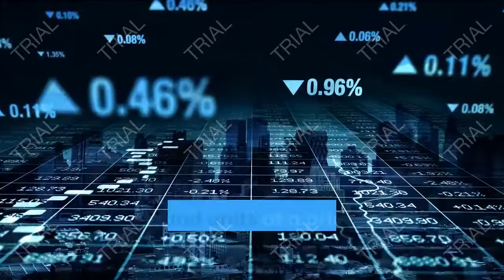IMG- How You can Make Money with MUTUAL FUNDS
HOW  YOU CAN MAKE MONEY WITH MUTUAL FUNDS

There are 3 ways you can make money with mutual funds.
1. INCOME. Income returns to the fund from stock dividends and bond interest.
2.Capital gains distribution. The price of the securities a fund owns may increase when the fund sells them, in which case it has a capital gain. The gains will be distributed back to the investors.
3.Increase NAV.
Investors can make money by selling mutual fund units at a price higher than they bought them.
Generally, any income or capital gain that an investor receives is taxed. Individuals should always consult with their tax professional and understand the effects that taxation may have on their investments.

Mutual fund charges include but are not limited to: front load, back end load, purchase fee, redemption fee, exchange fee and account fee, plus annual operating expenses such as management fee, distribution/service fee and other expenses.

Coach Belle
IMG Financial Educator
add me:m.me/annabelle.esterosa